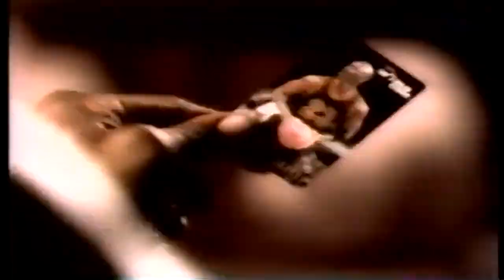BULLS VS MAGIC 05/19/96 EAST FINALS GM 1 FULL GAME